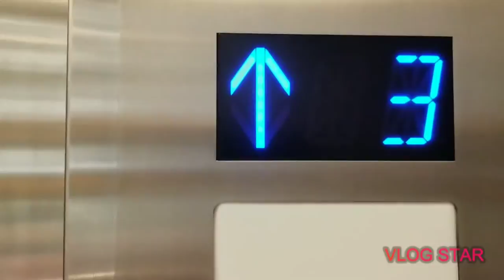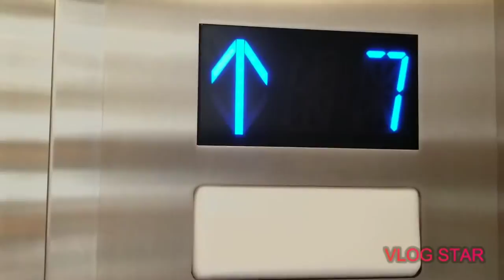COOL KONE GLASS LIFT IN SECAUCUS - MagicalLift256